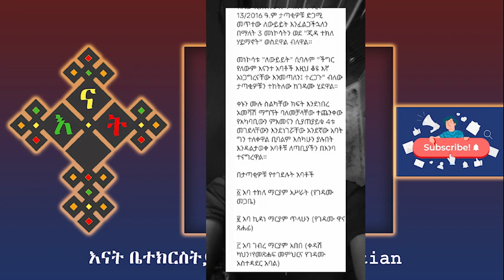ሁላችንም ልንፀልይ ይገባል | እናት ቤተክርስትያን Enat Betekrstian | ቅድስት አርሴማ kidst arsema | ኦርቶዶክስ ተዋህዶ መልስ አላት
መዝሙረ ያሬድ
lidetekal
ፈለገ አትናቴዎስ

Sofia ወደ ተዋህዶ ጉዞዋን ጀምራለች | ተሀድሶዎች በ4000 ሰው ፊት መልስ አጡ | ቅድስት ቤተክርስቲያን

ጴንጤዋ ዘማሪት ሶፊያ ሽባባዉ ኦርቶዶክሳዊያንን ይቅርታ ጠየቀች ጴንጤዎች በቁጣ አበዱ